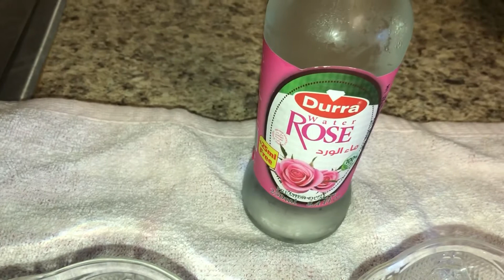Best bridal mask for winter | Pakistani bridal Mask / Mask for dry and pigmented skin Pakistani Mom